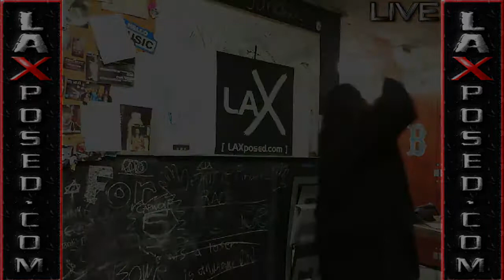A-FS 201-973: "Hot To Def" LIVE (with A Capella Intro)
Prominent Los Angeles Rapper, A-FS 201-973, performs "Hot To Def" LIVE on LAXposed with first an a capella introduction!

LAXposed is on all your major social networks...